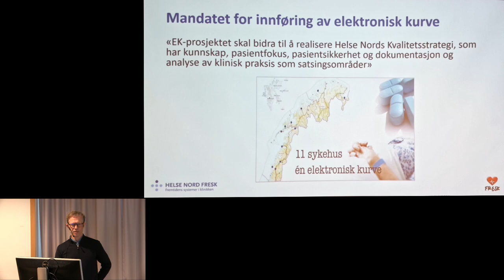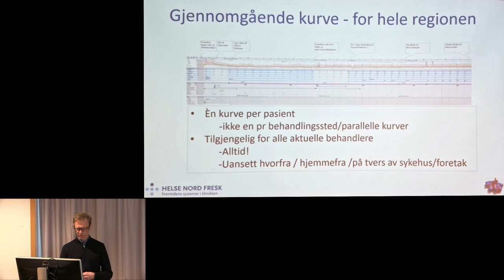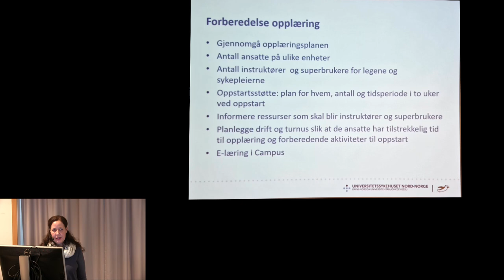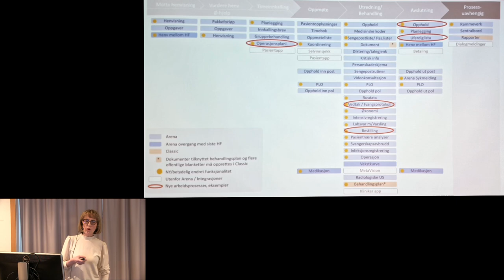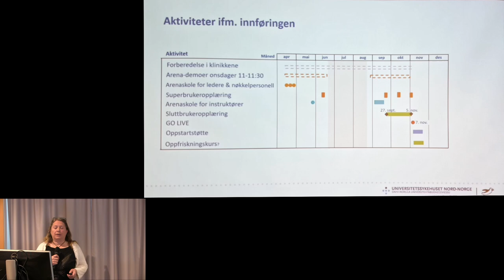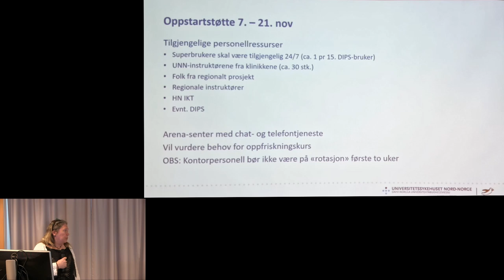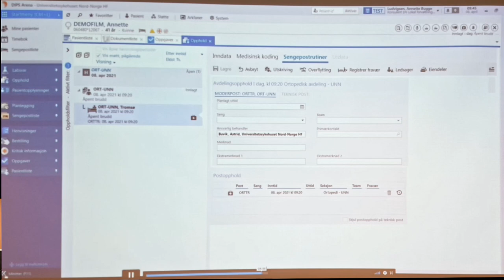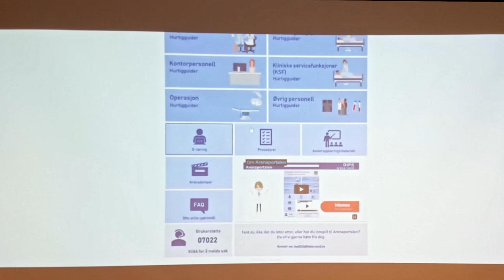Onsdagsmøte 28 april 2021